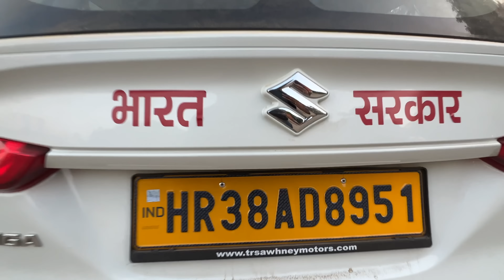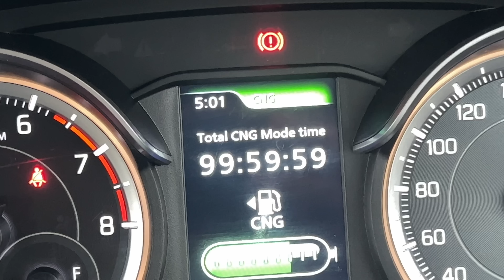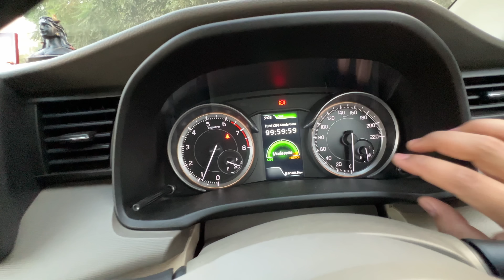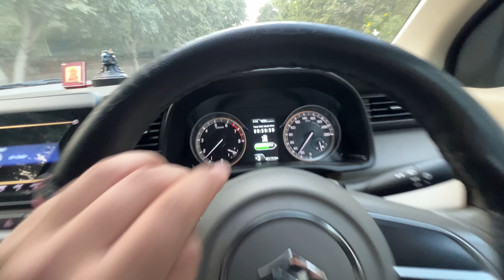Tiago - Cng घर से बाहर और ये Car अंदर - Ertiga Cng 😍